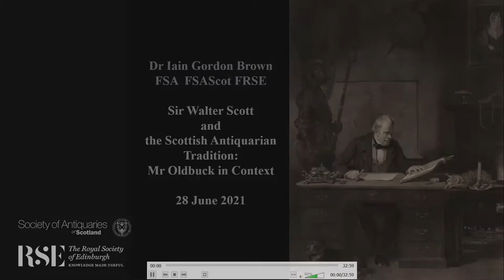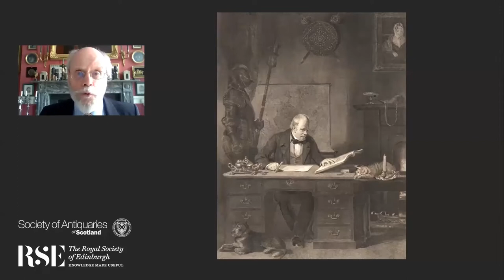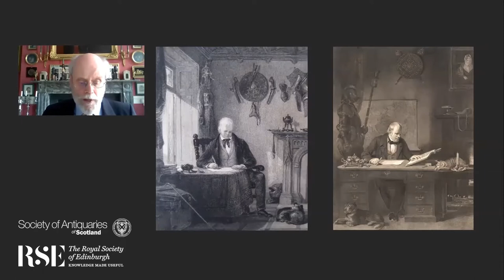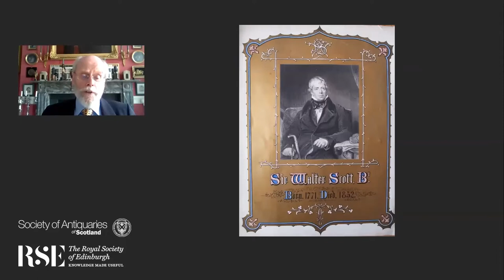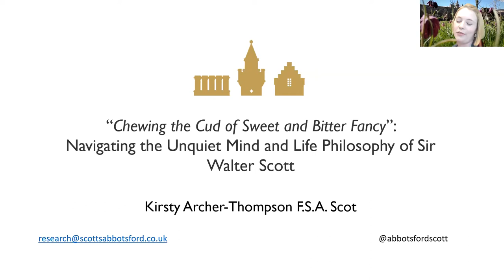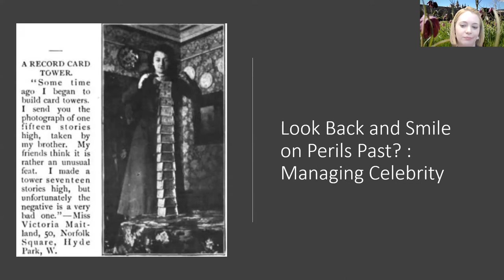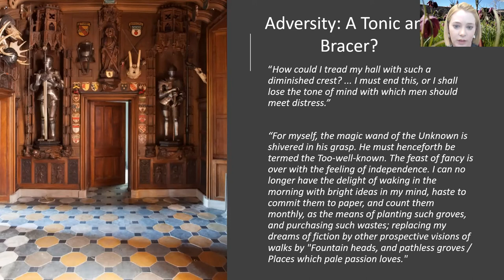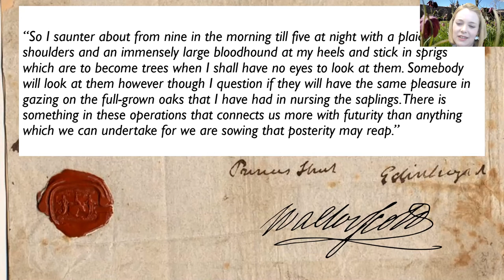The public and private worlds of Sir Walter Scott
As well as a renowned writer and novelist, a keen antiquary and collector, Sir Walter Scott was President of the RSE and was also Vice President of the SoAoS and long-term Fellow of both societies.

 The discussion was focussing on the lesser-known aspects of Sir Walter Scott – his life, career and interests, hosted by both the Royal Society of Edinburgh (RSE) and the Society of Antiquaries of Scotland (SoAoS).

Chaired by Professor Gerry Carruthers FRSE, this talk will be carried out by two speakers from the societies, Dr Iain Gordon Brown PhD FSA FSAScot FRSE and Kirsty Archer-Thompson  FSAScot, who will be discussing:
- “Sir Walter Scott and the Scottish Antiquarian Tradition: Mr Oldbuck in Context” by Dr Iain Gordon Brown PhD FSA FSAScot FRSE.
- “Chewing the Cud of Sweet and Bitter Fancy”: Navigating the Unquiet Mind and Life Philosophy of Walter Scott, by Kirsty Archer-Thompson FSAScot.